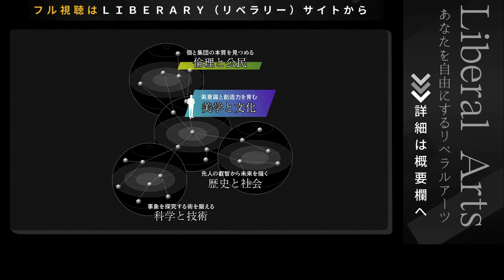「リベラルアーツ」がなぜビジネスパーソンに必要なのか？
【YouTube視聴者限定】月額利用料がずっと50％OFF!
📣30分野以上！日本を代表する有識者の講義動画が見放題🎶
▶️お申し込みはこちらから